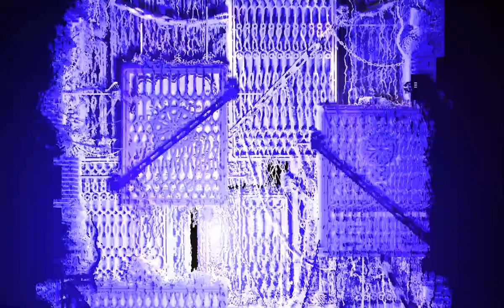‎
polaroid carries his two fatass brothers into oblivion

jeva(red) and pavement(yellow) is my friends' playermodels but i played alone forgetting to turn off co op

and then i had this stupid idea